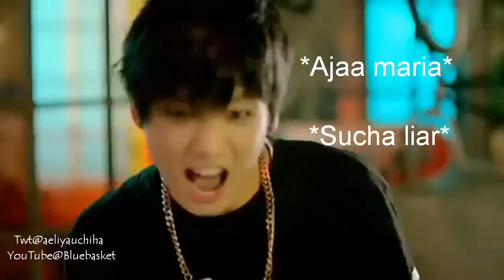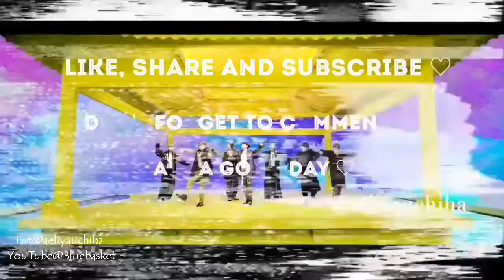BTS || FMV || BTS Misheard Lyrics || Desi Edition || BTS DESI VERSION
This is my take on misheard lyrics!

The video clips used in this edit are not mine. All rights to BigHit Ent and BTS.

The song used in this edit is not mine either. All rights to their owner.

An edit just for fun.